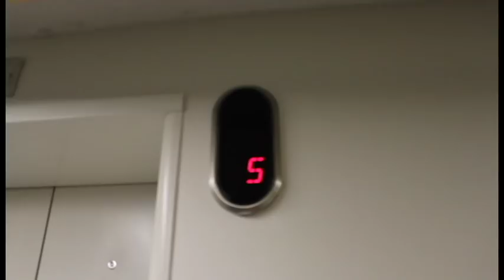A Syracuse Orange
A short film about an orange at Syracuse University